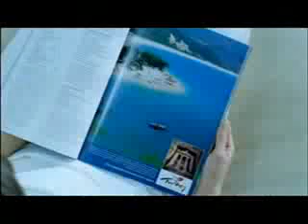Turkey Travel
Turkey travel istanbul,bursa travel